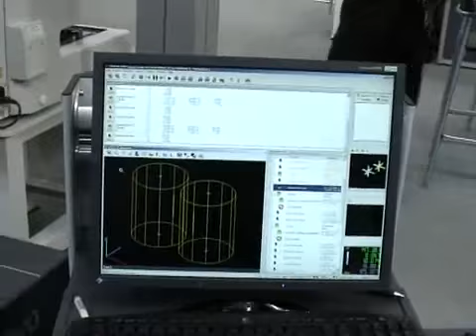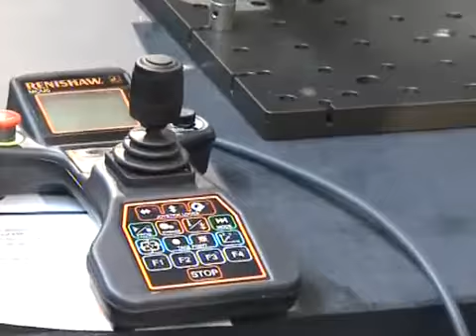revo mitutoyo motorblock.mp4